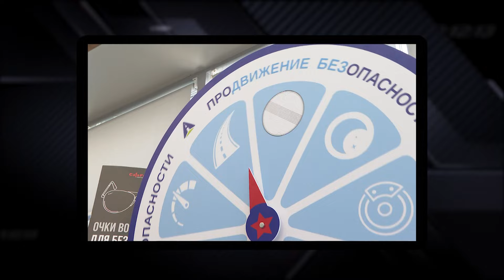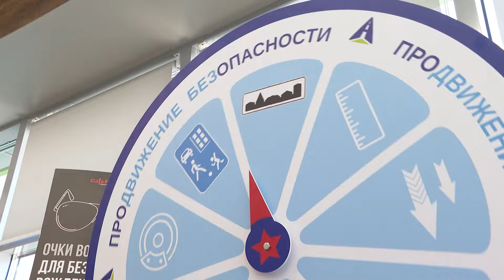Автомобильная программа "РЕГИОН 38": Безопасное движение" от 12.08.2024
"Регион 38: Безопасное движение" - проект телекомпании АИСТ и Главного Управления МВД России по Иркутской области. Еженедельно в регионе происходит около 40 дорожно-транспортных происшествий, в каждом десятом есть пострадавшие. В каждом выпуске мы будем оперативно передавать обстановку на дорогах области. Расскажем о новых законах для водителей, событиях и происшествиях.
В Иркутской области стартовала федеральная информационная кампания «ПРОдвижение БЕЗопасности», направленная на убеждение водителей правильно выбирать скорость движения. В нашей стране ежегодно происходит более 130 тысяч дорожно-транспортных происшествий. И одной из основных причин ДТП является именно превышение скоростного режима. Тема программы: «ПРОдвижение БЕЗопасности»